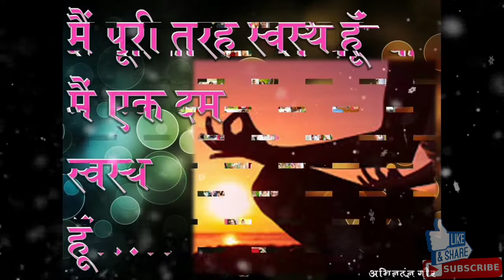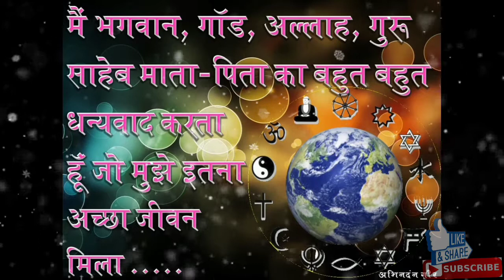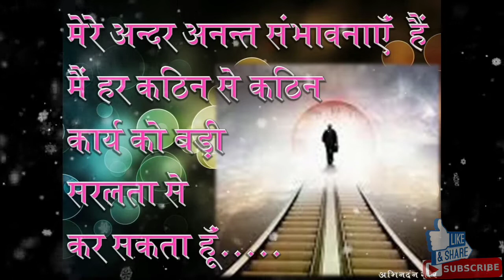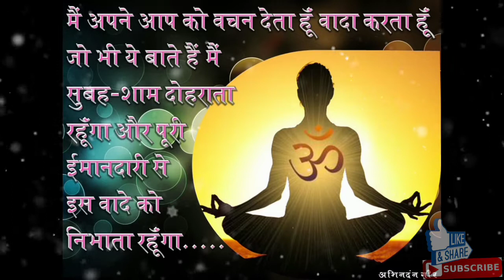The power of words will change your world | शब्दों की शक्ति आप की दुनिया बदल देगी | Use हेडफोन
नमस्ते...
     मैं अभिनन्दन गौर | हमारे YouTube चैनल में आपका स्वागत है____
_______________________________________ abhigyanamce ______

“शब्द विलक्षण रूप से मानवता के लिए उपलब्ध सबसे शक्तिशाली बल हैं। हम इस बल का उपयोग प्रोत्साहन के शब्दों के साथ रचनात्मक रूप से कर सकते हैं, या विनाशकारी रूप से निराशा के शब्दों का उपयोग कर सकते हैं। शब्दों में ऊर्जा और शक्ति है जो मदद करने की क्षमता, चंगा करने, बाधा डालने, चोट पहुंचाने, नुकसान पहुंचाने और अपमानित करने की क्षमता है। "

Follow me

1. YouTube  -  abhi gyan AMCE
2. Fb page  -  Arth Metic Computer Education
3. Instagram - gourabhinandan
4. Twitter - abhi gyan AMCE

नमस्ते मैं आपको अर्थ मेटिक कम्प्यूटर एजुकेशन संस्थान  !!पहल एक नए परिवर्तन की!! यूट्यूब Channel - abhi gyan AMCE पसंद करने के लिए आमंत्रित कर रहा हूं क्योंकि मुझे लगा कि आप इसका समर्थन करने में रुचि रख सकते हैं।
हमारे यूट्यूब चैनल- abhi gyan AMCE को आप एक बार जरूर देखें और यदि अच्छा लग तो चैनल को- लाइक, शेयर, सब्सक्रइब जरूर करे !!जय हिन्द.
आइये आन से सीखकर जाइये सान से… जय हिंद…..
अभिनंदन गौर______